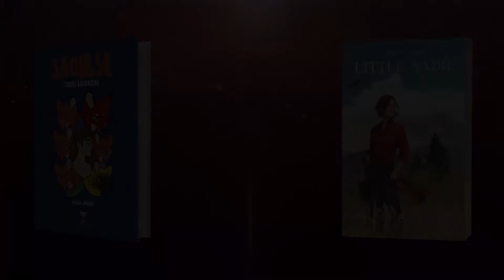DROIDE DE DEMOLICIÓN ||| STAR WARS - THE CLONE WARS